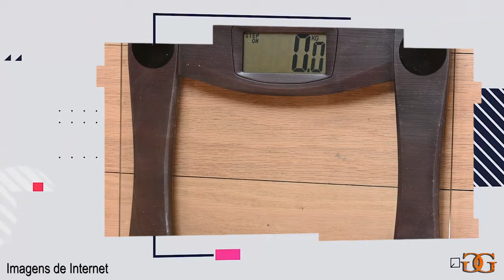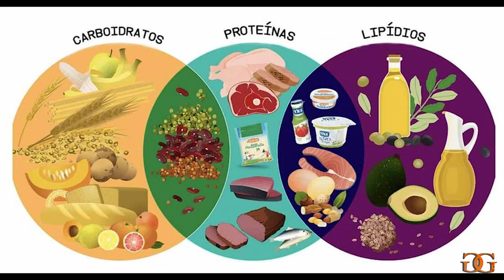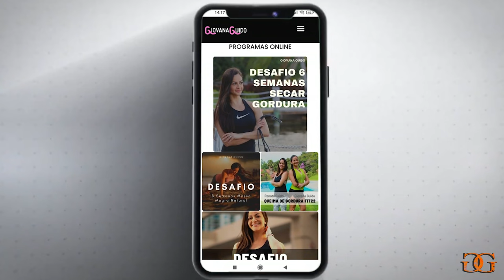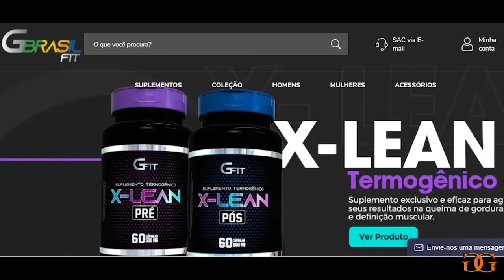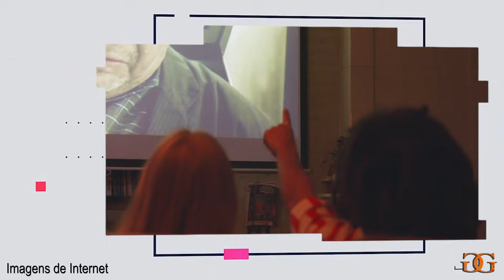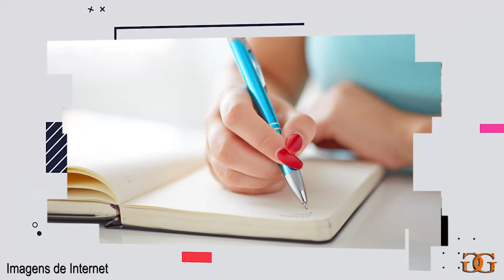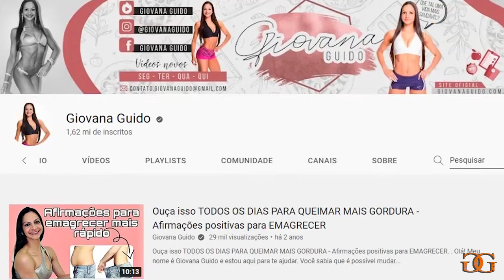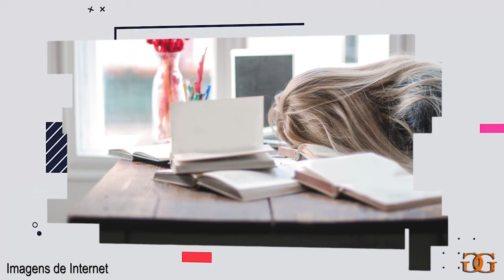❗FAÇA ISSO TODOS OS DIAS E EMAGREÇA MAIS RÁPIDO - 7 PASSOS!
🤳Não sabe o que comer no dia a dia? Conheça meus programas online de alimentação (aplicativo) que você pode começar quando quiser (sem turma)!
2- Desafio 8 Semanas Para Ganhar Massa Muscular de Forma Natural